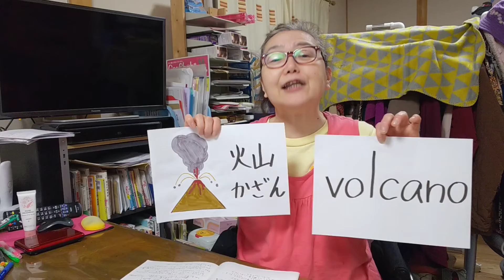フォニックス✌️U＆V😍